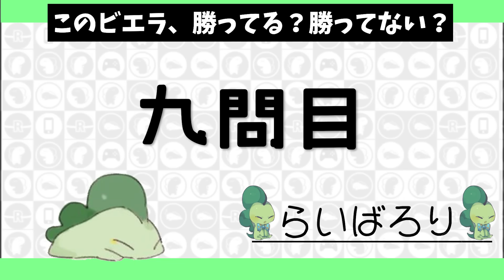【クイズ】このビエラ、勝ってる？負けてる？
撮影2022/7

※このチャンネルはライバロリのもう一つのチャンネルです。